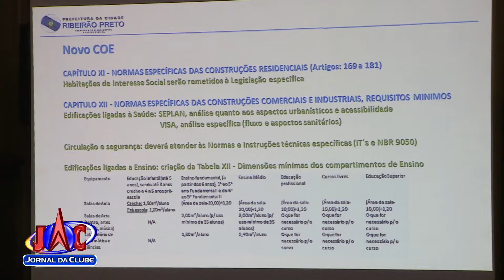Audiência pública discute Novo Código de Obras de Ribeirão - Jornal da Clube (16/08/2018)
Quatro audiências técnicas já haviam sido realizadas.